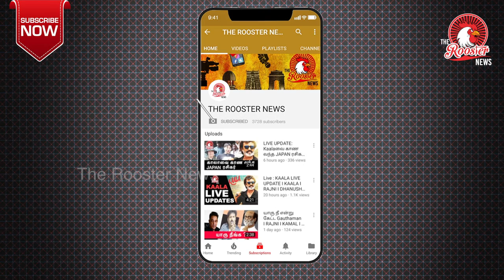பெண்களே என்ன ஆச்சு? | Inkem Inkem Kavale Song Review and musically videos I The Rooster News